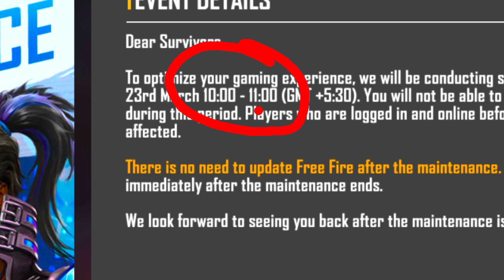FREE FIRE GAME UPDATE KAISE KARENGE | FREE FIRE GAME KO PLAY STORE SE UPDATE KAISE KARE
Peace🎗